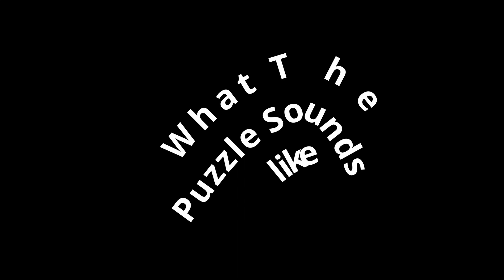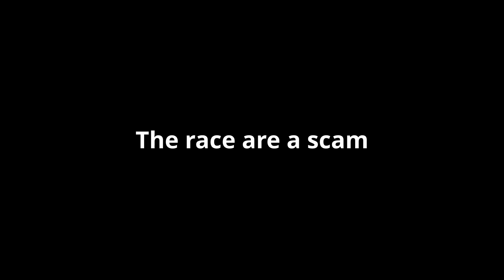Hypixel Skyblock - The Dungeon Update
It helps out a lot. This video took 5 hours

Comment Down Video Ideas below. Things you would like to see me do